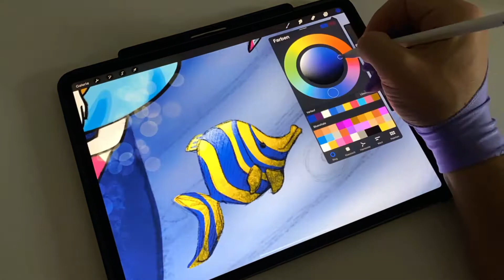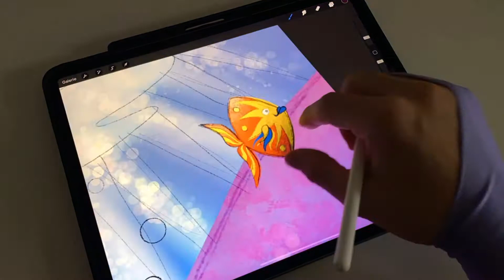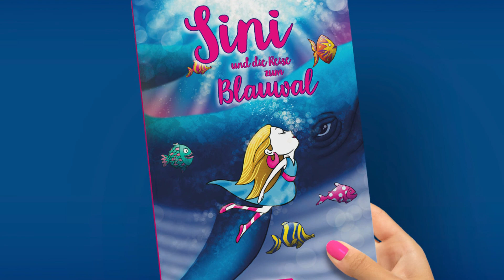Sini und die Reise zum Blauwal - Ein magisches Kinderbuch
Das Kinderbuch ,,Sini und die Reise zum Blauwal" beginnt mit der Suche nach dem Sinn des Lebens und der unendlichen Sehnsucht nach Freiheit. SIni's größter Traum ist es einmal im Leben mit einem echten Blauwal zu schwimmen. Das kleine Mädchen muss einen langen Weg voll unerschöpflicher Hoffnung und mit großen Hindernissen beschreiten. Dies ist eine Geschichte vom Glauben an die Liebe und die eigenen Träume, die tief unter die Haut geht und die Seele berührt. Eine Geschichte, die in unruhigen Zeiten Mut macht und die durch ihren magischen Schimmer verzaubert.

Dieses Kinderbuch ist unser Herzensprojekt und basiert auf einer wahren Geschichte: Sini´s großer Traum ist auch zu einem Großteil die Kindheitsgeschichte der Autorin selbst, die bis heute fest entschlossen ist, ihren Traum auch im echten Leben wahr werden zu lassen und einmal im Leben mit einem Blauwal zu schwimmen. Um diesen Traum in Erfüllung gehen zu lassen haben wir auf Startnext eine Crowdfunding-Kampagne gestartet und wollen unser Buch mit eurer Hilfe Realität werden lassen und in den Handel bringen. Wenn ihr uns unterstützen möchtet, geht bitte und bestellt das Buch vor oder unterstützt uns durch den Kauf von Dankeschöns. VIELEN DANK an euch!!! SIni & Phil:-)

License Free Music: Thanks for this wonderful song!!!